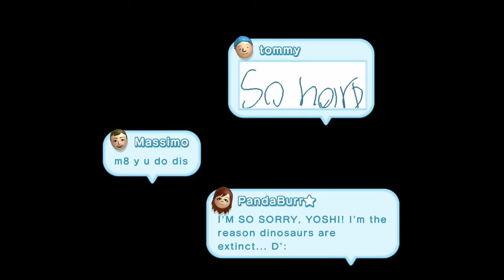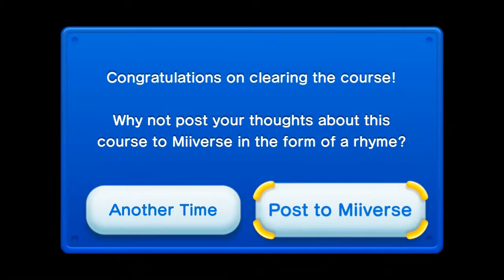New Super Mario Bros. U,Part 7,So Many Cheep Cheep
in this part we go through more of World 3 and we do some more levels and we get more star coins Enjoy leave a Comment,Rate :)

NOTE: it maybe a while before i go back to Recording more on this somehow i got a cold right now i'm kinda a little sick and my voice is little bit gone from the cold sorry everyone when i get better i get back into recording